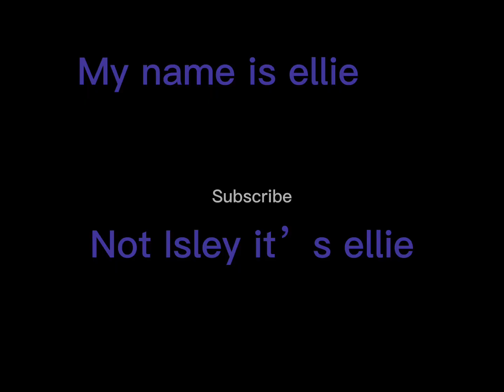Tower of hell but if I die I will do name reveal and it’s not Ellie.